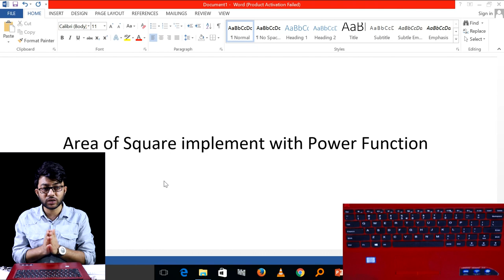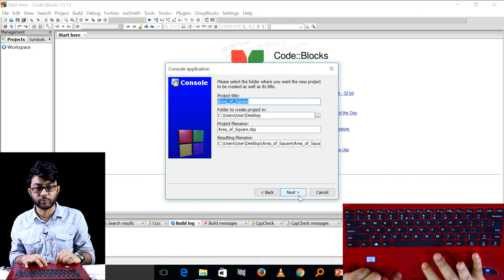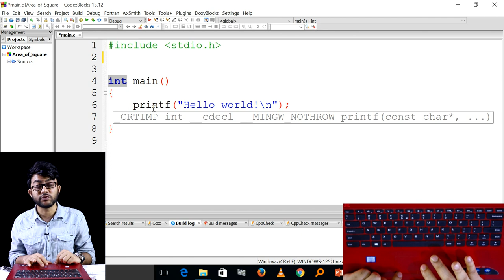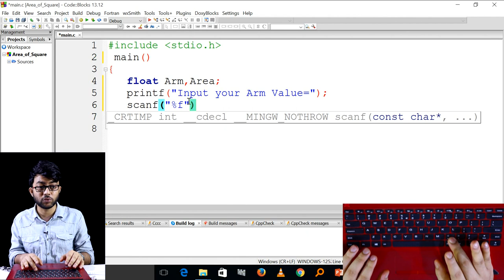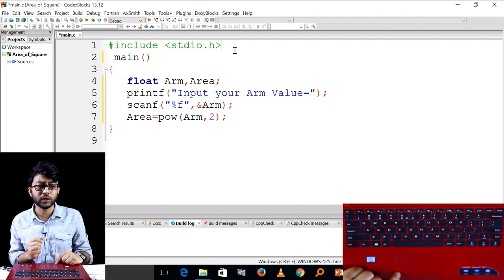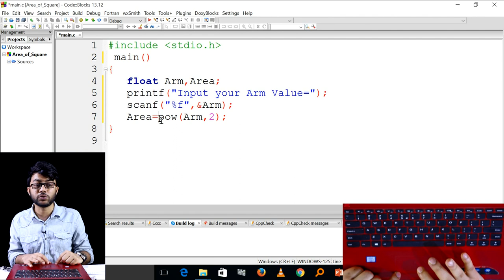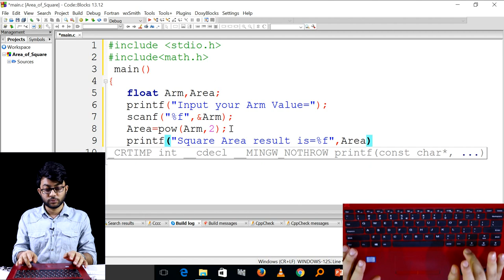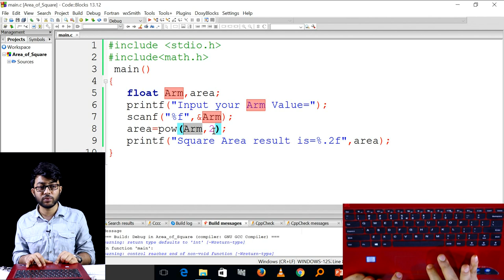Area of Square implement with Power Function || ICT Chapter 5 || Part-17 || তথ্য ও যোগাযোগ প্রযুক্তি